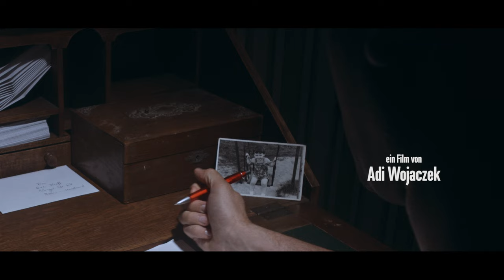Die Mauer - Short Film Trailer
Deutschland in den 1980ern: Frank lässt seine Familie zurück und flüchtet von Ost- nach Westberlin um der Stasi zu entkommen.
Im freien Westen allerdings beginnt er sich zu isolieren, bis er auf Sabine und ihren Sohn Ben trifft...

Germany in the 1980s: Frank leaves his family and flees from East to Westberlin, to escape the Stasi.
In the free West he isolates himself until he meets Sabine and her son Ben...

Directed by: Adi Wojaczek
Produced by: Adi Wojaczek. Patrick Mölleken
Written by: Martin Kultys. David J. Lensing. Christian Lenz

with Christian Stock. Yazmeen Baker. Michael Marwitz

Camera: Bart Van Der Zwaan

Lighting technician: Mark David

Sound: Matthias Könneke. Marek Thomas

Edited by: Adi Wojaczek

Art Design by: Nele Geke

Grading: Daniel Teodorescu (nhb Studios)

VFX: Virtual Republic

Setrunner: Sabrina Schulz

Shot on Black Magic Ursa
Berlin, Düsseldorf 2016